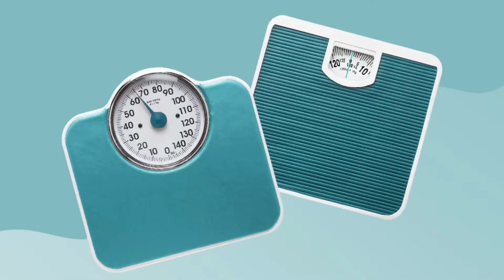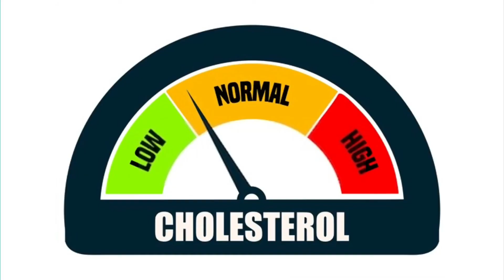Battling the Quarantine 15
COVID-19 has left many people wrestling with the quarantine 15. Many doctors report most of their patients have gained between five and 15 pounds during the pandemic. Here are some ways to scale down the results of the lockdown.